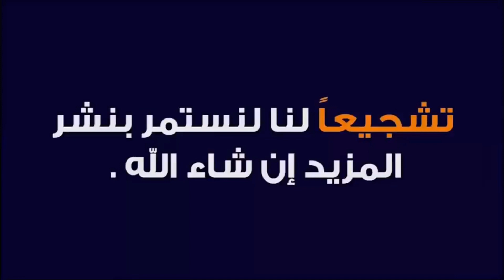خيرات موجودة في سوق حد لولاد عبدون نقدم لكم أتمنة فواكه وفرجة ممتعة